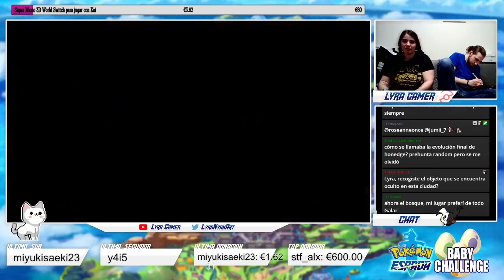12 - ¡Se te acabó el chollo, Berto! El lugar más bonito de Galar - Pokémon Espada Baby Challenge